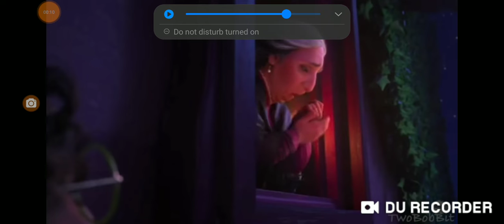Mirabel gets caught Encanto ytp